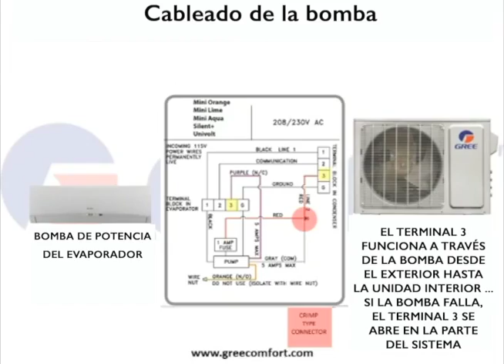#5 Información de cableado de la bomba de condensado